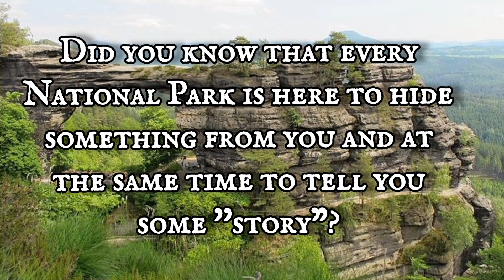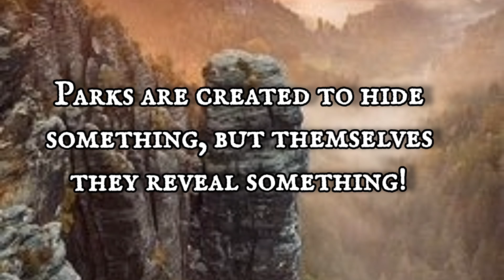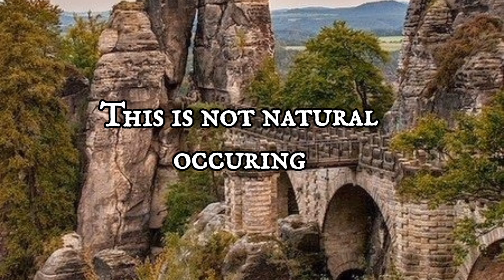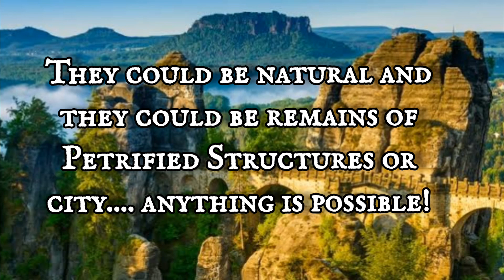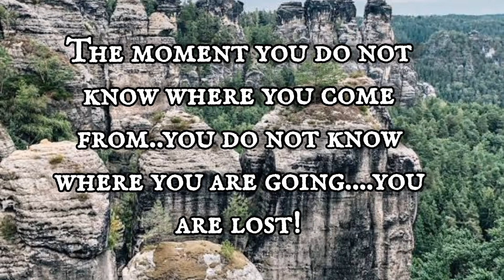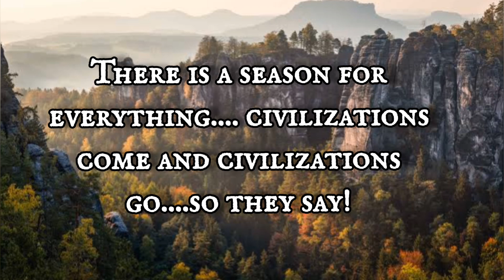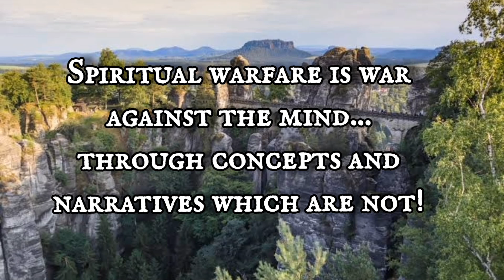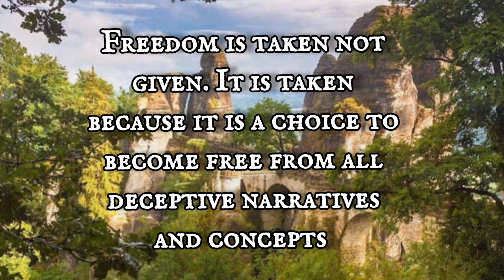Saxon Switzerland National Park | April 20, 2023